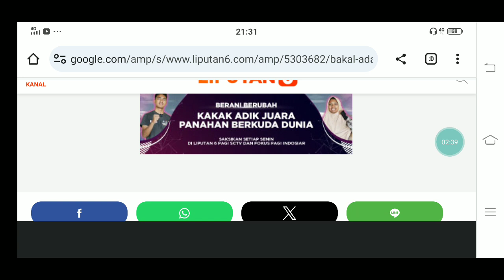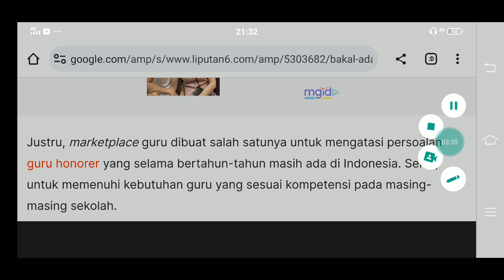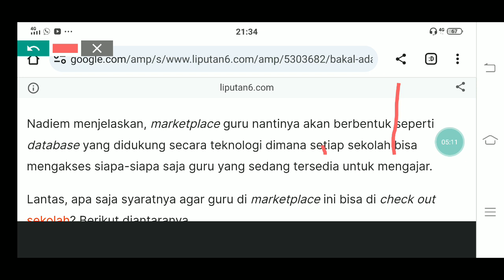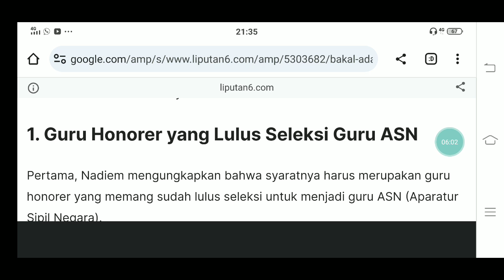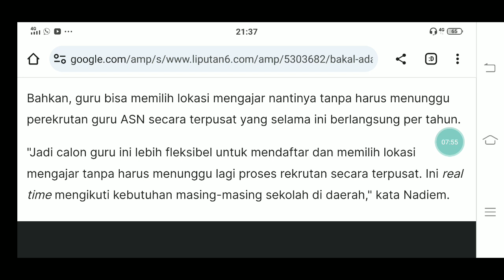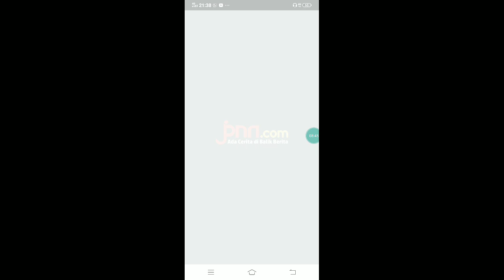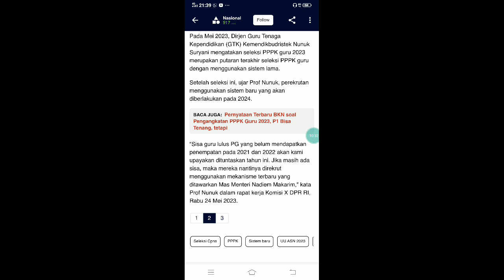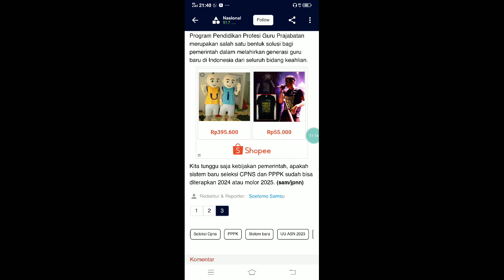KEJELASAN NASIB GURU HONORER P1 P2 P3 YANG BELUM LULUS PPPK GURU 2023